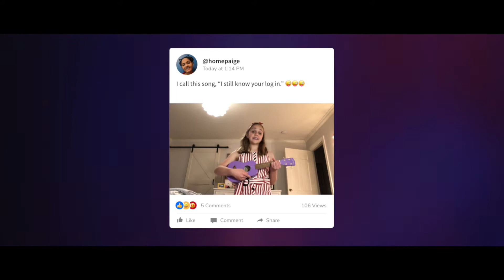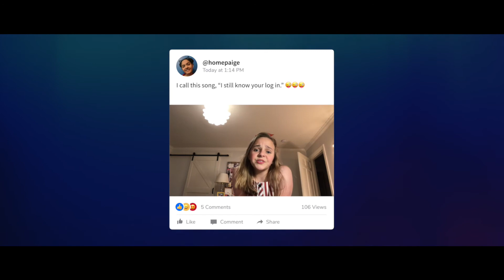'All Alone' from Quaranteened, a Virtual Musical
Written and performed by the teen writers and cast of Quaranteened.

Video by MA2LA
©️ 2020